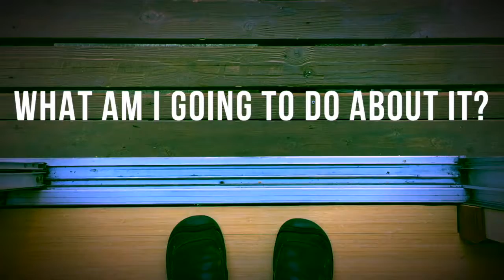CHANGED THROUGH SCRIPTURE - Sara Wolbrecht, Salt House, Sept. 24, 2017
In our new fall series "Chunk of Change" we hear Jesus' invitation to see change not only as something that happens externally around us - like changes in our jobs, relationships, health, country, home - but to see part of the point of it all as the constant change in us. Mind, heart, soul change, at that. This Sunday, we explore how we are changed in how we hear God in reading Scripture; we'll engage the ancient practice of Lectio Divina, together.